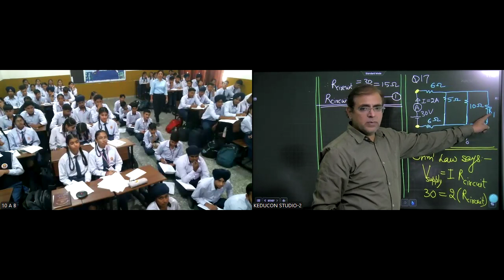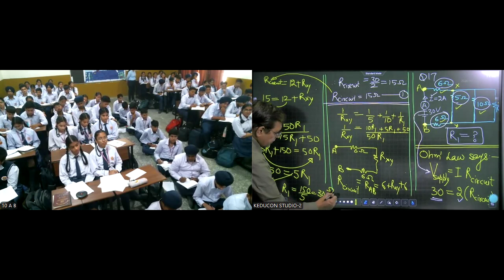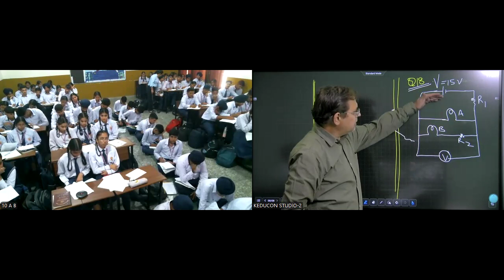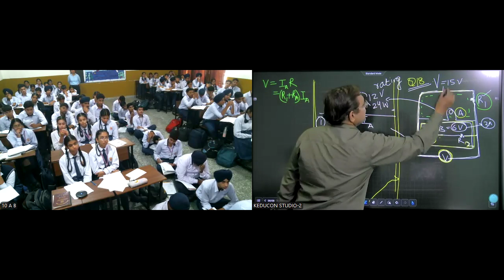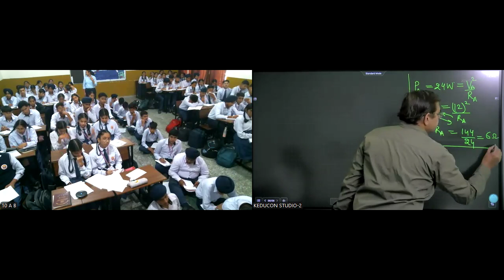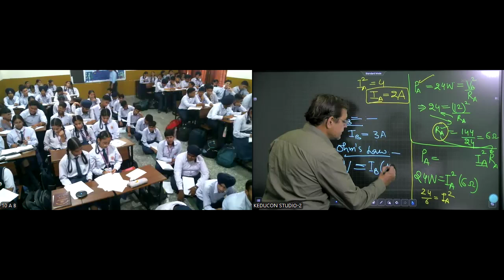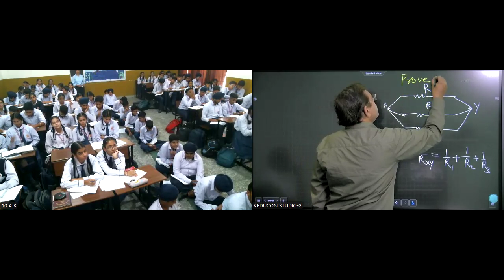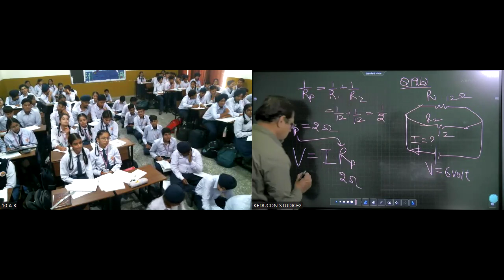MRI, class 10 science electricity 11 11 2024 Part 2 2